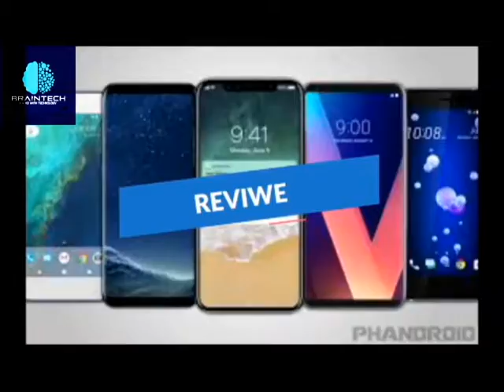`Dark Side Of The TECHNOLOGY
This Video Is About THE DARK SIDE OF TECHNOLOGY. Hope You Enjoy The Video. All The Facts Are By GOOGLE.

WELCOME TO THE BRAIN TECH YOUTUBE CHANNEL. WE DO ALL CONTENTS RELATE TO THE TECH WORLD.